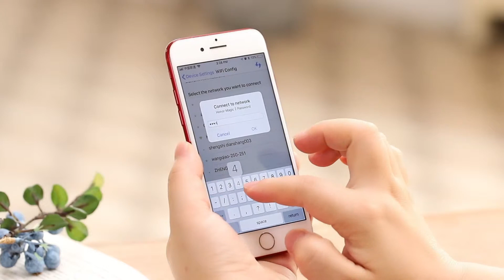PIR Detection Black Box Security Wi-Fi Hidden Camera for Smart Home Security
The black box shape hidden camera looks regular and undetectable, it's ideal for home and office security working at anyplace without limited such as bookshelf,flowerpot or desktop;

It comes with real HD 1080p 2.0 mega pixel high resolution lens for streaming a real and vivid live video , just move fingertips to make everything under control by smartphone;It will alarm and push real time notification with 3 pictures or video recording to SD card for accurate moments reminding,with motion and PIR detection;

Extreme Long-Life working with rechargeable internal 5000mA Battery,make it portable and working alone for 10 hours without power supply.

Aishine Electronics
10+year professional manufacturer of Smart Home Invisible Camera